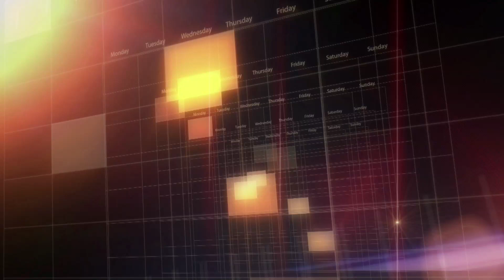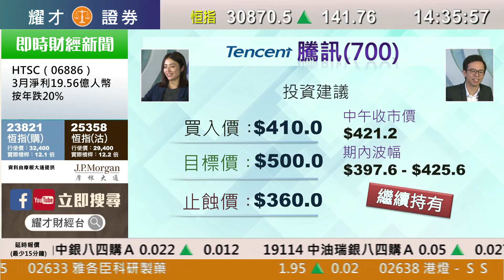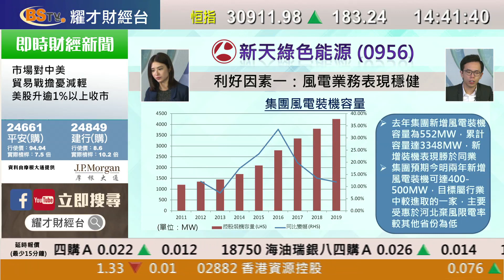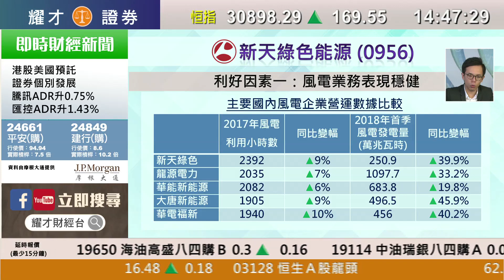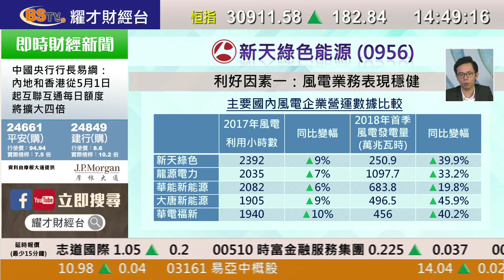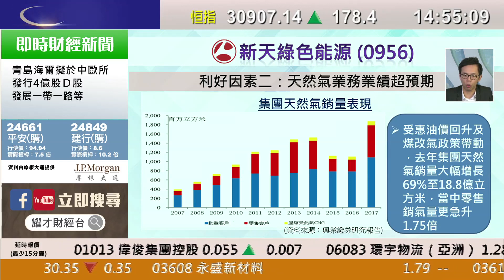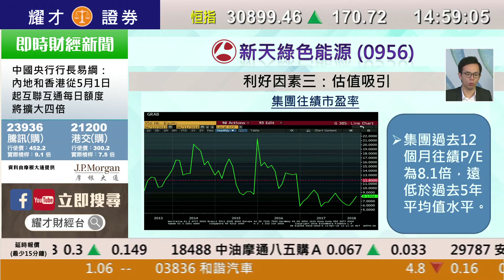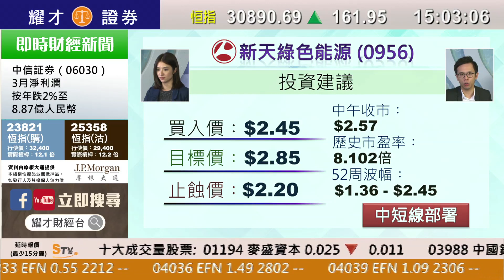耀才財經台 每周一股 區淑妍 陳偉聰－每周一股：新天綠色能源(0956)